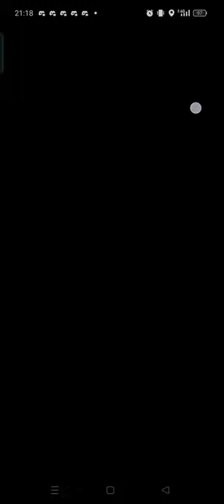Felice Halloween con una battaglia allenatori di Pokémon GO!